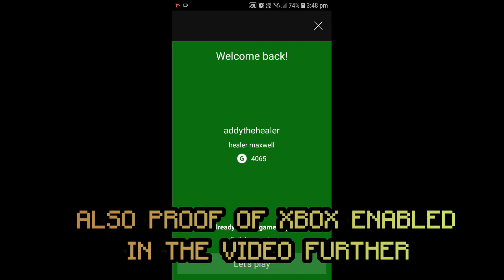Minecraft PE 1.16.1 with Xbox enabled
Hello Guys Most of the thing I wanted to tell you is already covered in my video be sure to watch it.